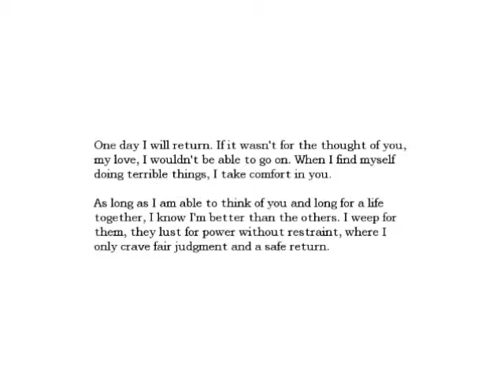Amnesia The Dark Descent Walkthrough Part 4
Part 4. sorry I haven't uploaded in while. I've been busy